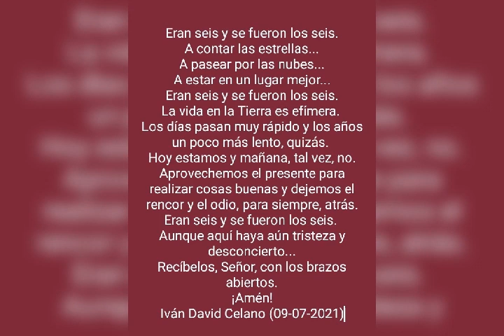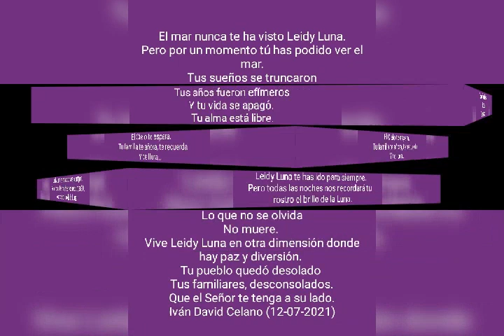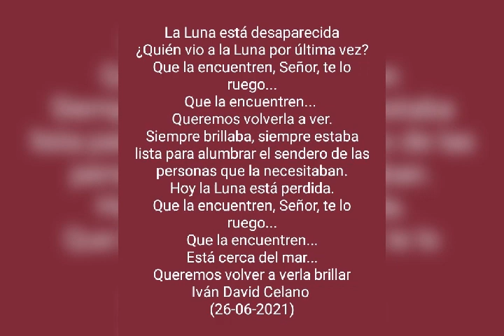LEIDY LUNA (Q.E.P.D)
Canta Iván David Celano
Cantante
Violinista
Violista
Profesor Superior de Canto